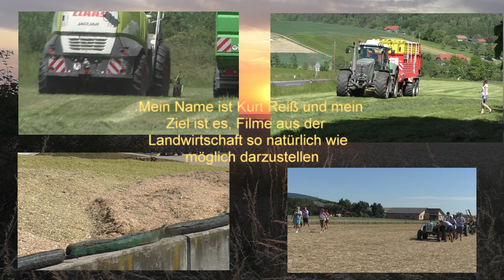3Kürbisernte Herbst 2022 mit New Holland TVT 195 & Agro Stahl Phönix Kürbiserntemaschine Plus Case I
Kürbisernte Herbst 2022 mit New Holland TVT 195 & Agro-Stahl Phönix Kürbiserntemaschine Plus Case IHC 190 beim Kürbis schieben in der Oststeiermark in  mit Lohnunternehmer Hannes Hauptmann Bad Blumau